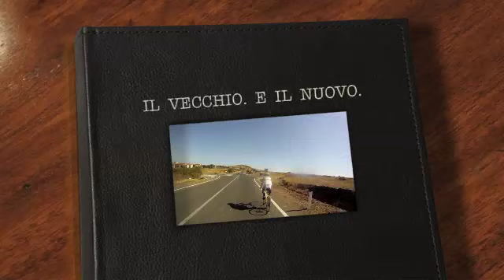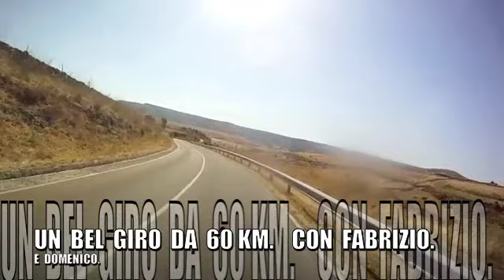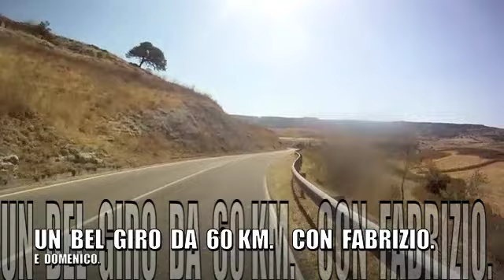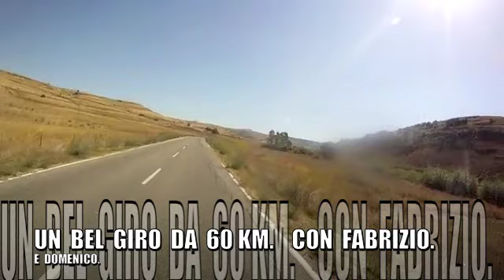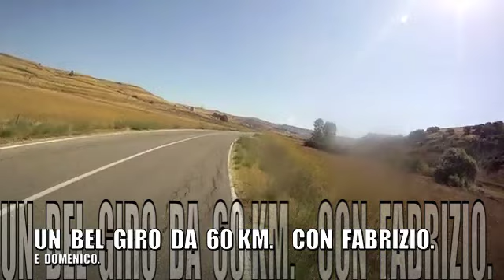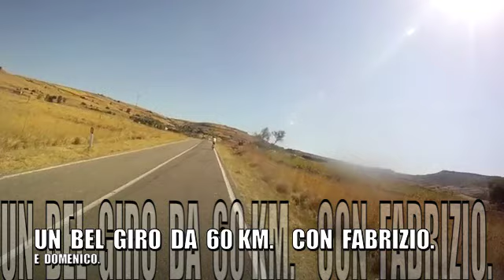UN BEL GIRO. CON FABRIZIO.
COSSOINE  NUOVA  STRADA.   SEMESTENE.  BONORVA.    SANTA  LUCIA.  X  THIESI.  SOTTO  CHEREMULE   NUOVA  STRADA.    STAZIONE  GIAVE.    VERSO  BONORVA.  POI  SALTATO   LA  131.  COSSOINE.